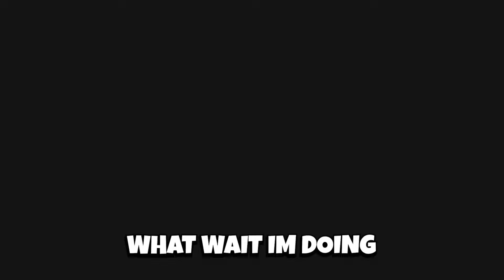Survive the Killer (JULY) CODES *UPDATE!* ALL NEW ROBLOX Survive the Killer CODES!